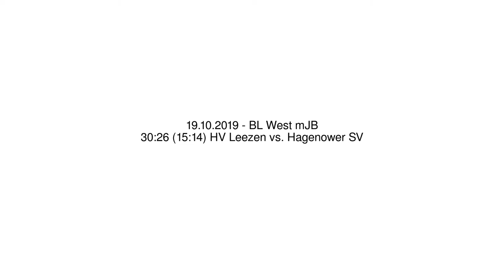30:26 (15:14) HV Leezen vs. Hagenower SV - 19.10.2019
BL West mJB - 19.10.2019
30:26 (15:14) HV Leezen vs. Hagenower SV